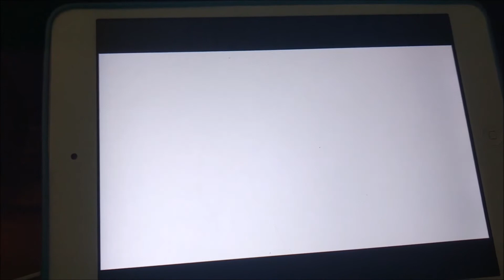Where Are The Vlogs? Summer Update Video